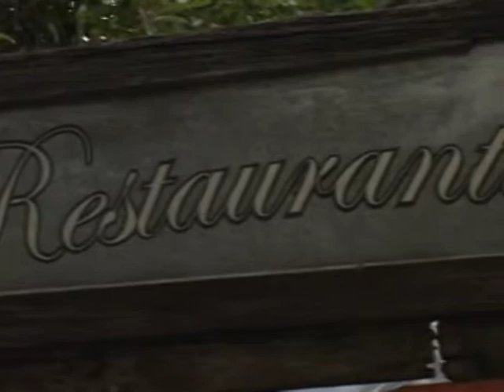Programa PontoNet com Ricardo Orlandini - 01/12/2011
Ricardo Orlandini entrevista Cézar Busatto, Secretário de Coordenação Política e Governança Local do Município de Porto Alegre -- RS.

Cézar Busatto nos conta sua participação como voluntário na campanha presidencial norte-americana onde fez campanha por Barak Obama. O secretário municipal nos fala sobre a marca mundial que Porto Alegre se tornou, a cidade da democracia participativa.

Orçamento participativo, conselhos de políticas públicas, fóruns de planejamento, rede de proteção à criança e ao adolescente, rede de conselhos tutelares, e muito mais neste bate papo descontraído repleto de informações.

Esta entrevista foi gravada em 21 de novembro de 2011 no Box 21 Bar e Restaurante na Rua Carlos von Koseritz, 304 em Porto Alegre